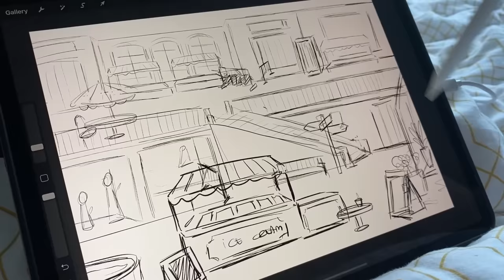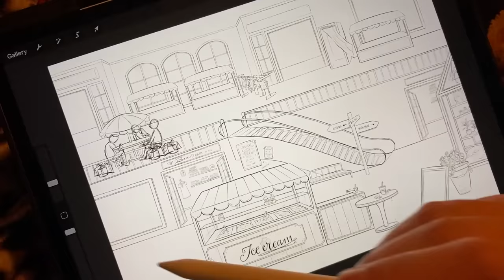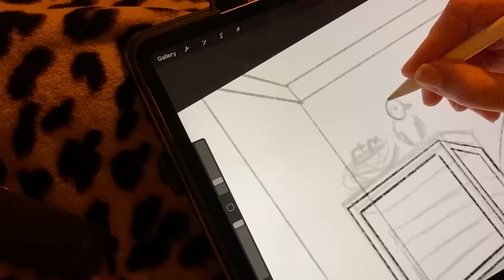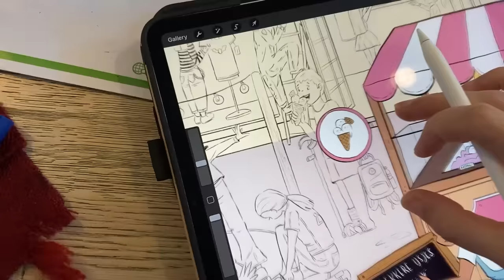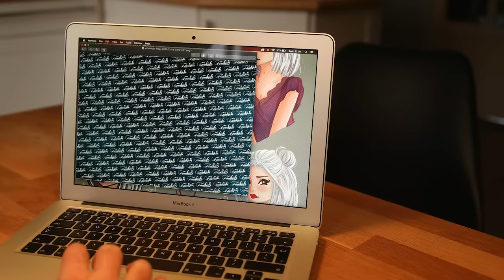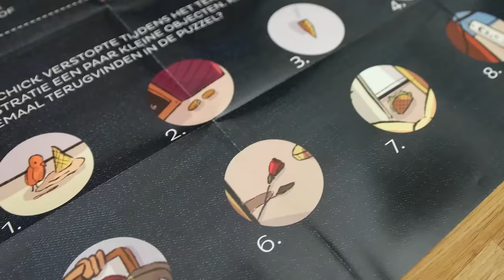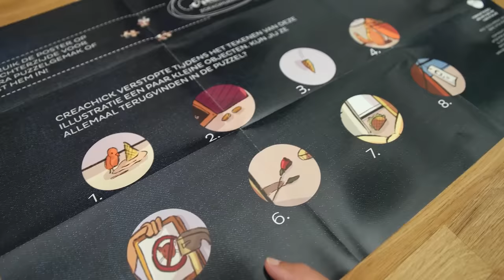PUZZEL VAN 1000 STUKJES TEKENEN - CreaChick puzzel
Je kunt meer informatie vinden over de CreaChick Puzzel op via die pagina kun je ook vinden waar je hem kunt bestellen!